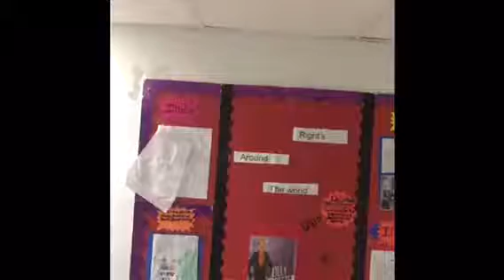The everything a